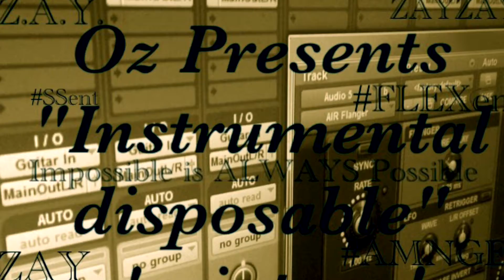Z.A.Y.(Oz) - Nothing Wrong